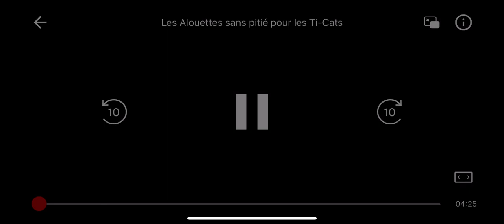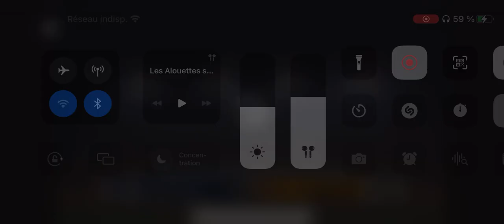Reportage 2 du match Alouettes Vs Tiger-Cats